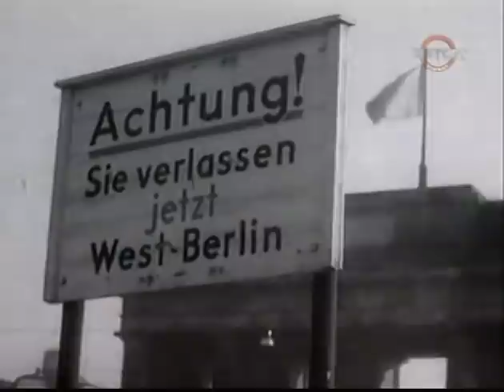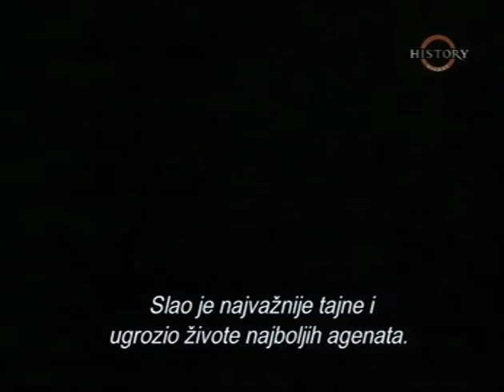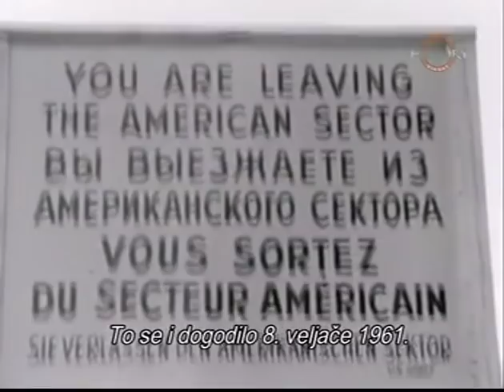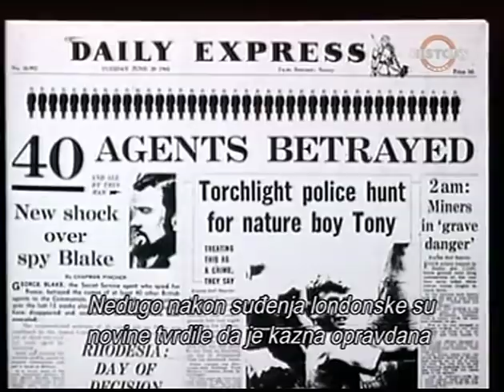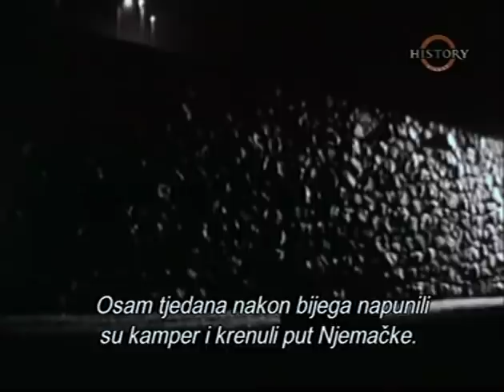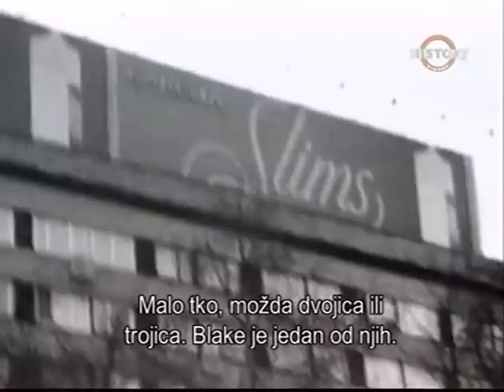IZDAJA - George Blake Master of Deception